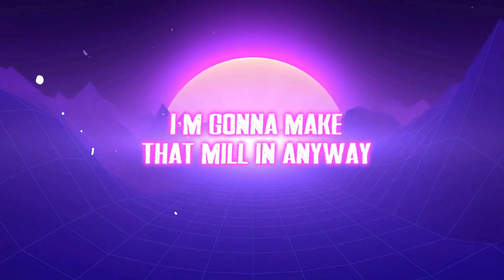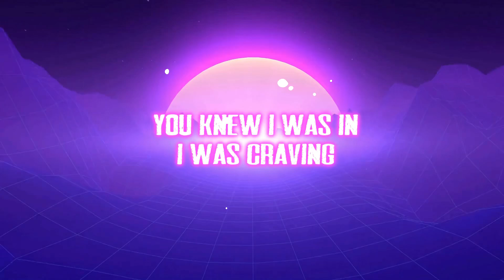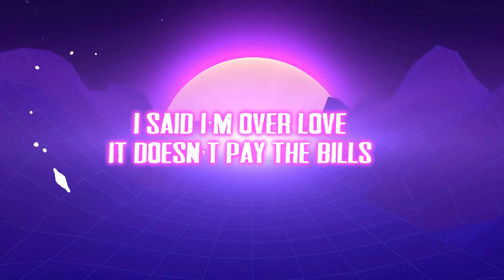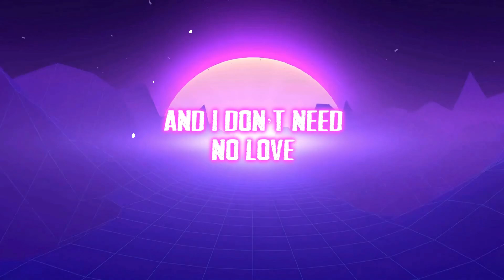No Ofa’s (Big Whetu X Lorde Basee)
I ain’t got no ofa’s
If there ain’t no love for me!